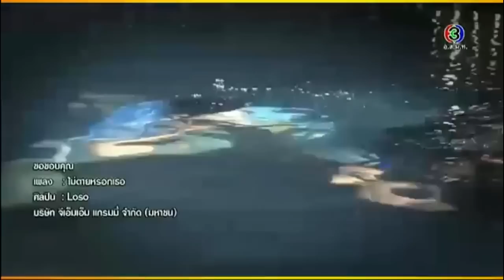ตะลุยกองถ่าย ละคร 'เตียงนางไม้' ฉากใต้น้ำ 18Feb2016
เครดิต : ตะลุยกองถ่าย , tv3